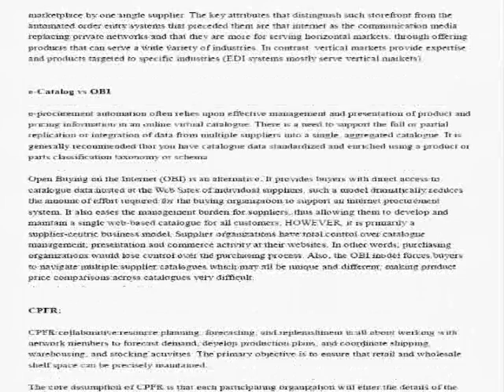ExamREVIEW Study Product CSCP Special Module on Supply Chain IT